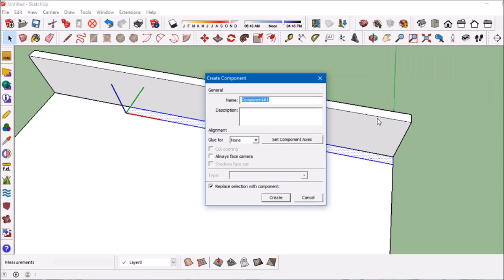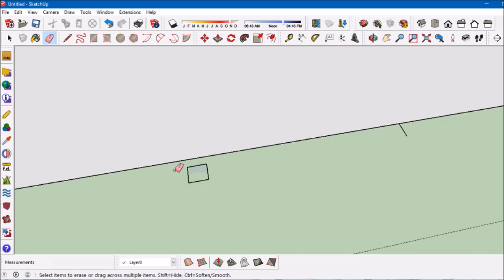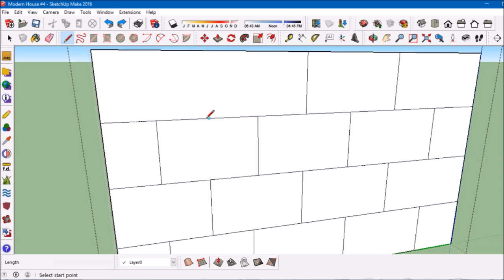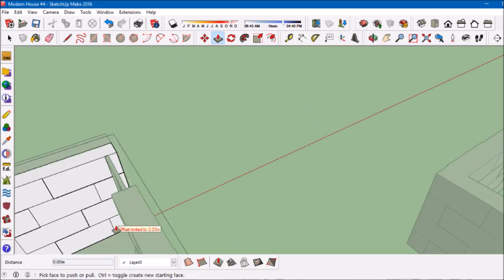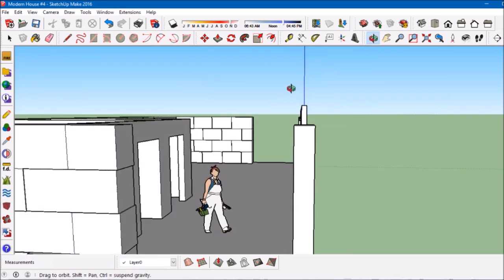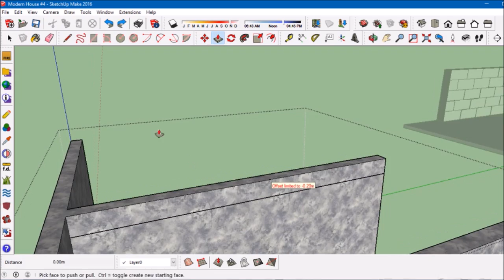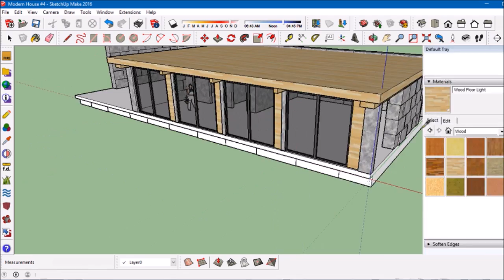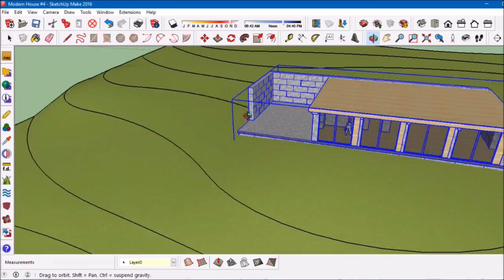SketchUp Speedbuild - Modern House #4